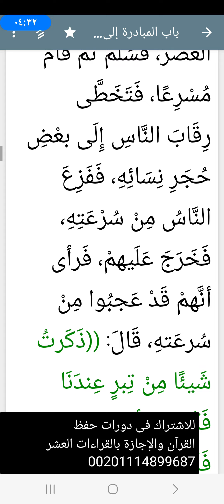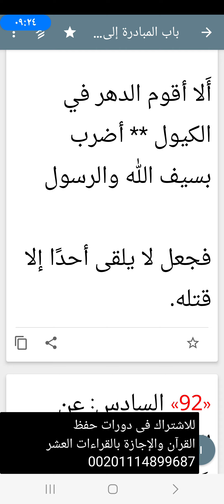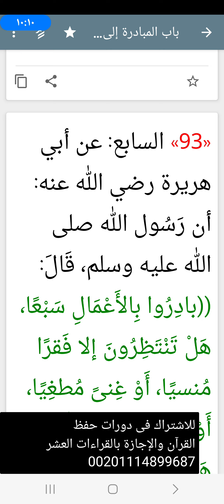اقبل على هذه العبادة بدون تردد قبل الندم